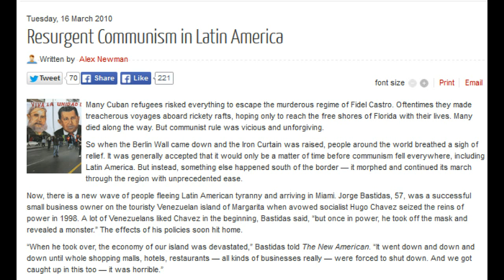Resurgent Communism in Latin America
Many Cuban refugees risked everything to escape the murderous regime of Fidel Castro. Oftentimes they made treacherous voyages aboard rickety rafts, hoping only to reach the free shores of Florida with their lives. Many died along the way. But communist rule was vicious and unforgiving.

So when the Berlin Wall came down and the Iron Curtain was raised, people around the world breathed a sigh of relief. It was generally accepted that it would only be a matter of time before communism fell everywhere, including Latin America. But instead, something else happened south of the border — it morphed and continued its march through the region with unprecedented ease.

Now, there is a new wave of people fleeing Latin American tyranny and arriving in Miami. Jorge Bastidas, 57, was a successful small business owner on the touristy Venezuelan island of Margarita when avowed socialist Hugo Chavez seized the reins of power in 1998. A lot of Venezuelans liked Chavez in the beginning, Bastidas said, “but once in power, he took off the mask and revealed a monster.” The effects of his policies soon hit home.

“When he took over, the economy of our island was devastated,” Bastidas told The New American. “It went down and down and down until whole shopping malls, hotels, restaurants — all kinds of businesses really — were forced to shut down. And we got caught up in this too — it was horrible.”